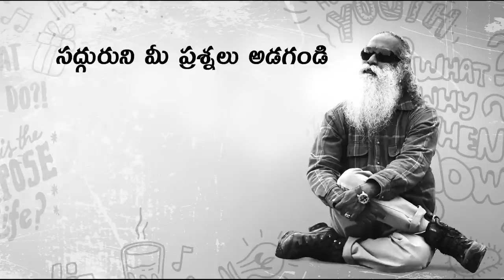ఎమోషనల్ అటాచ్మెంట్ నుండి ఎలా బయటపడాలి? Emotional Attachment Nundi Yela Bayatapadali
ఎమోషనల్  అటాచ్మెంట్ ఇంకా తప్పని పరిస్థితులలో ఎలా మనల్ని మనం నిర్వహించికోవాలి అని సోనాక్షి అడిగిన ప్రశ్నకి సద్గురు సమాధానాన్ని తెలుసుకోండి.